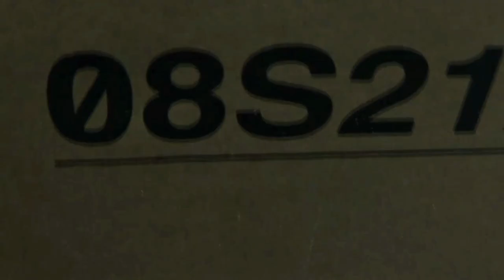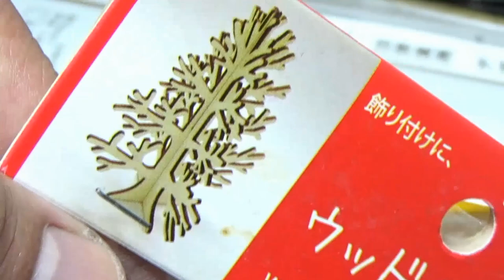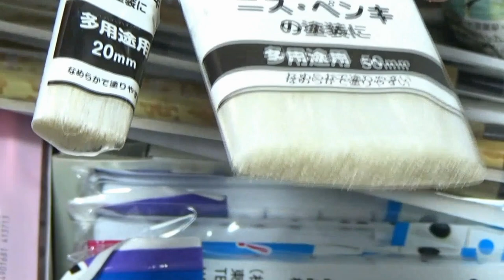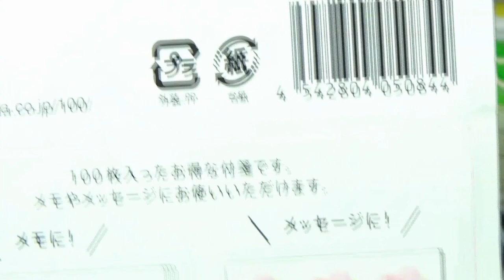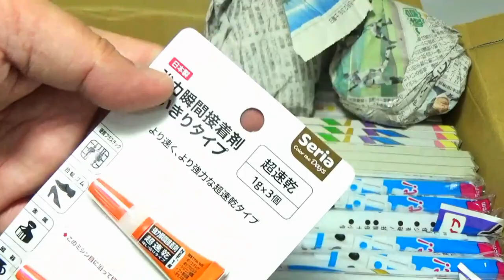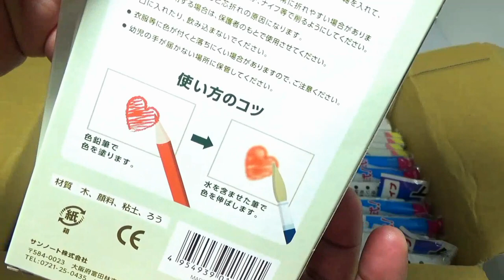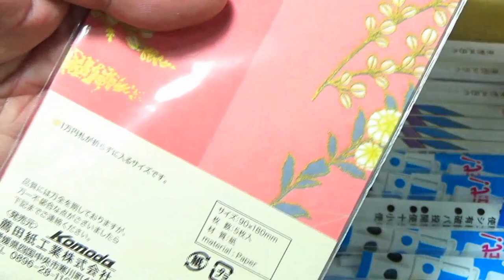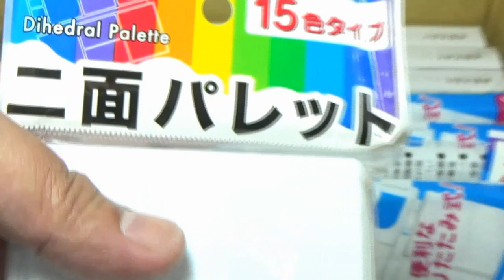Art Supply Haul: Seria BIG Haul / 100 Yen Store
Join me as I show my art stuff haul from one of the biggest 100 yen store in Japan, SERIA
Seria Art Haul - BIG Haul 100 Yen Store

Watch the video when I visited SERIA in Shinjuku

Thanks!